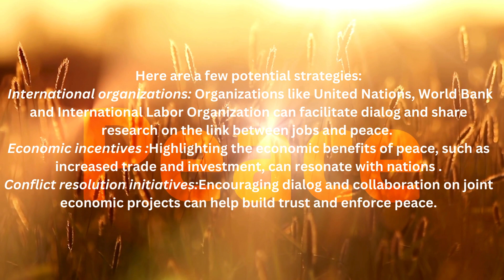War Or Better ?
This video tries and explores an alternative solution to the Wars taking place currently across the world.
Is there something more constructive that needs attention right now?
What needs to be done?
Lets spread the word and help save earth from destruction.
Watch till the end for a poem on what the right thing is !